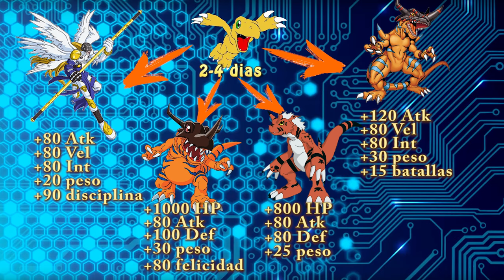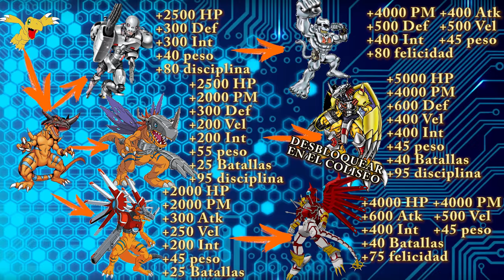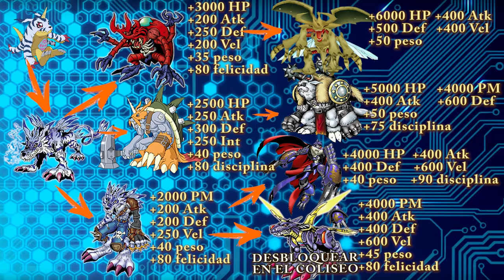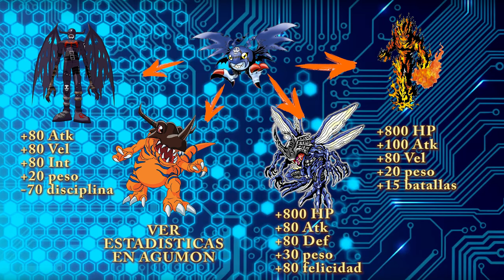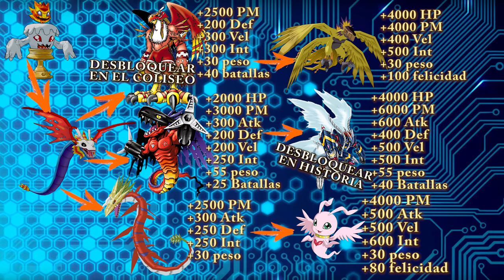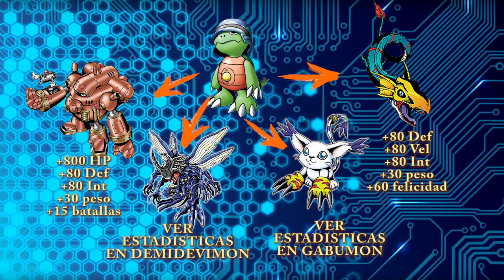Guia digievolución || Huevo amarillo || Digimon World Re: Digitize en español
ROSEMON: Lo que desbloqueáis en el coliseo es mejora del entrenamiento, para su digievolucion no hace falta conseguir nada mas aparte de las estadísticas
MONZAEMON: Se desbloquea en historia